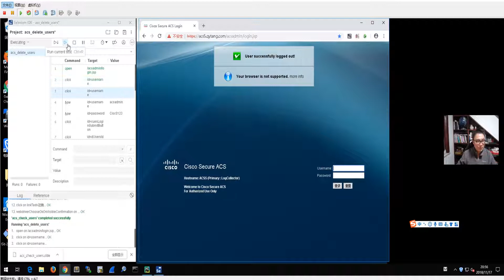乾颐堂现任明教教主 教主技术进化论第45期 3 4 Selenium IDE ACS5删除用户